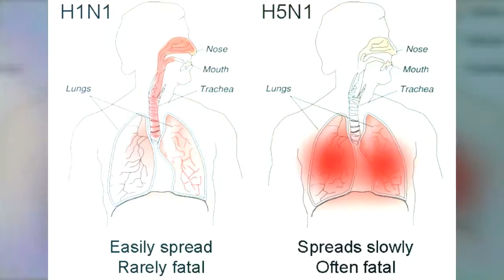FLU spread by breathing -Health news-science news - disease - medical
FLU spread just by breathing. Watch this on Science News India.